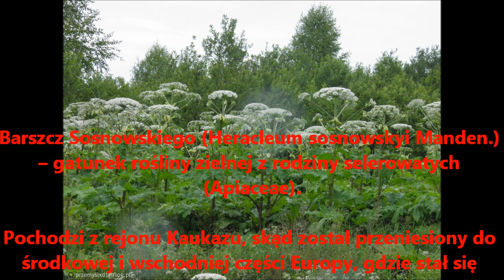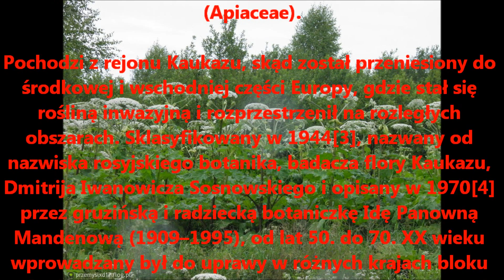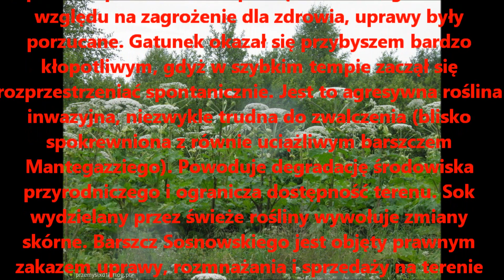Temat tygodnia - 30.05.2016